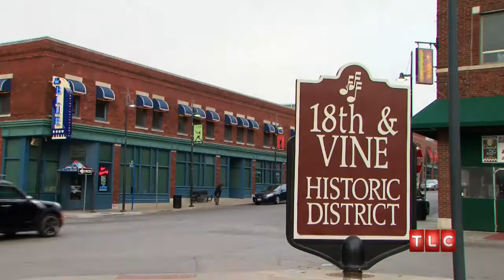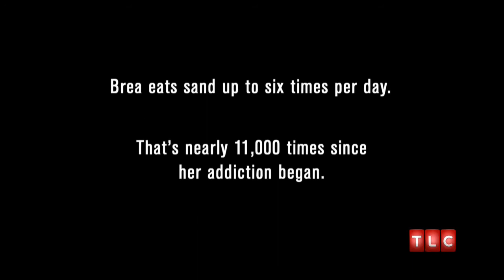Eating Sand My Strange Addiction